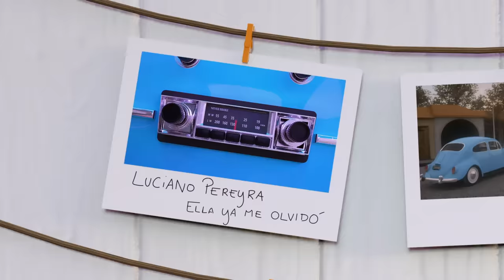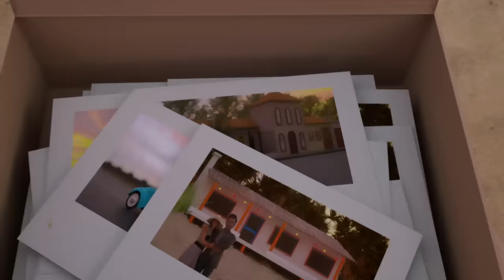Luciano Pereyra - Ella Ya Me Olvido (Versión Urbana)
Music video by Luciano Pereyra performing Ella Ya Me Olvido (Versión Urbana).